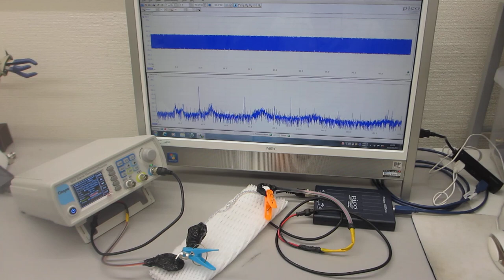超音波発振システム（60MHz 2ch 266MSa/s)ーーオリジナル超音波実験ーー（超音波システム研究所）